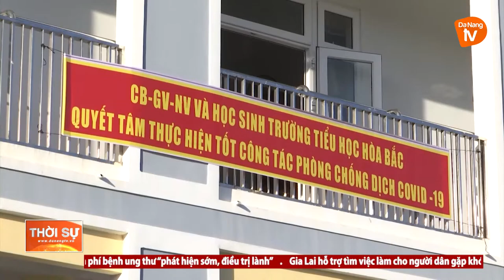BẢO ĐẢM CHẤT LƯỢNG DẠY HỌC Ở CẢ HAI HÌNH THỨC TRỰC TIẾP VÀ TRỰC TUYẾN